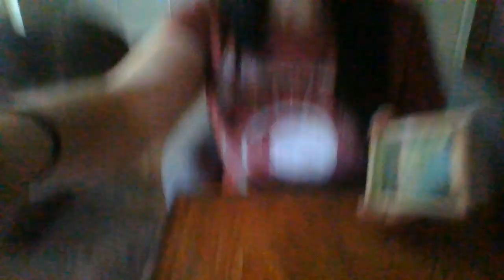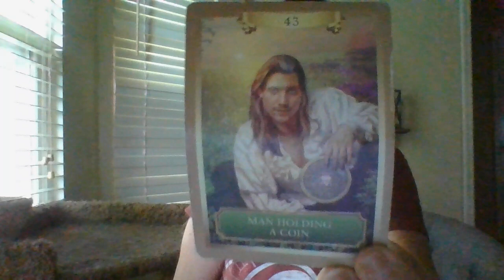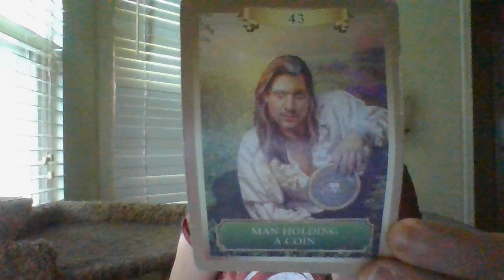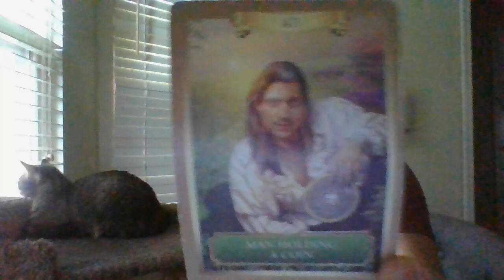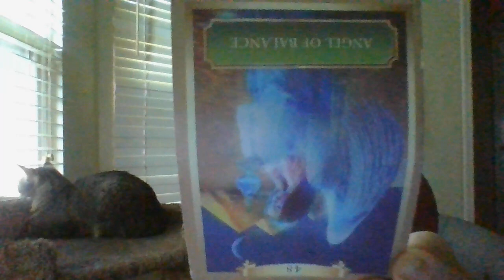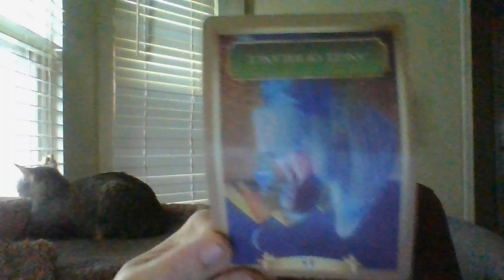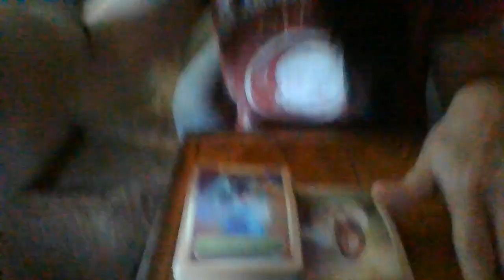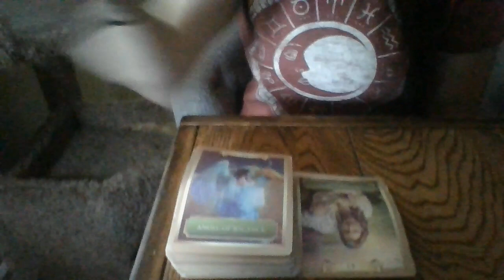JULY 22- LOW VIBRATIONAL ENERGIES ABOUT TO BE EXPOSED! BOSSES STEALING FROM SUBORDINATES/ETC!